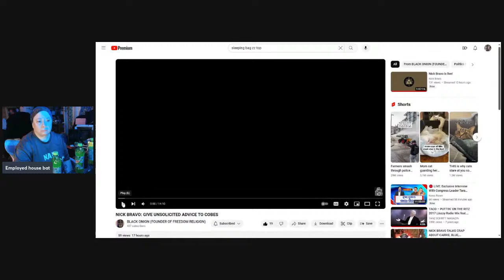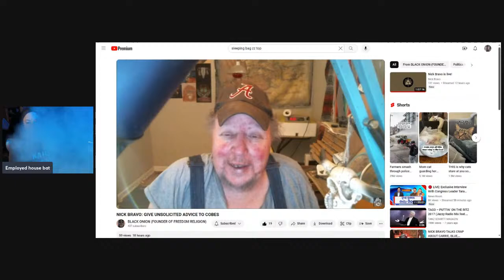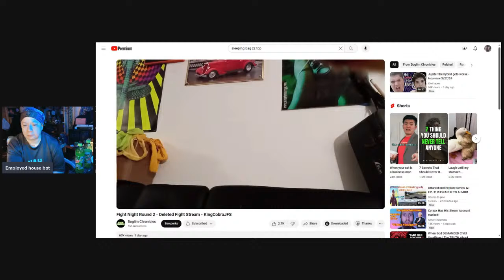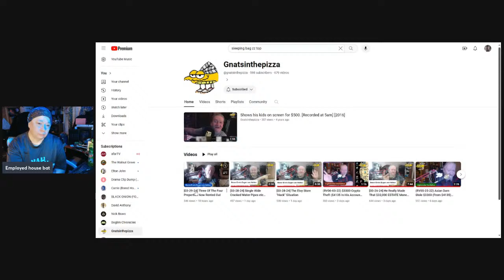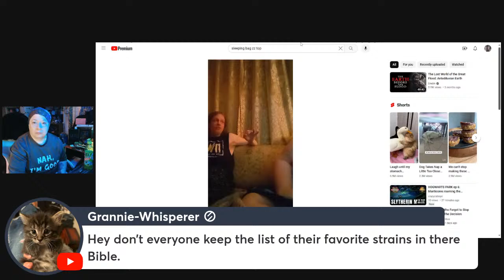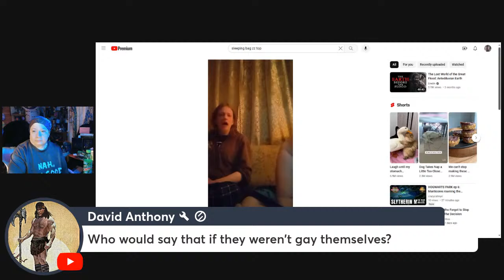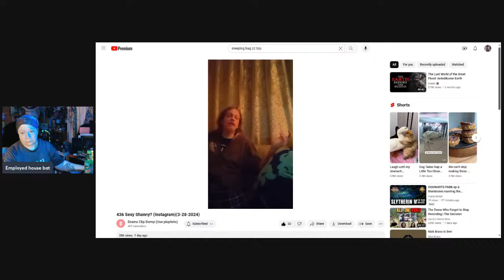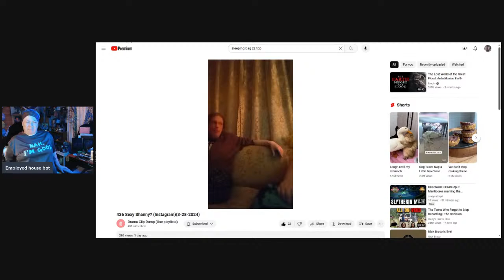Wake and Bake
Videos and laughter